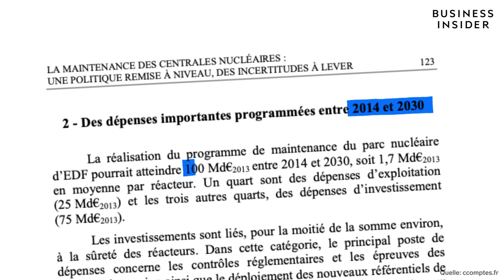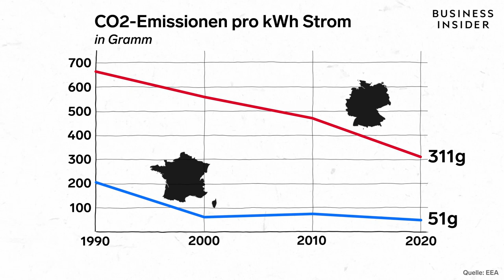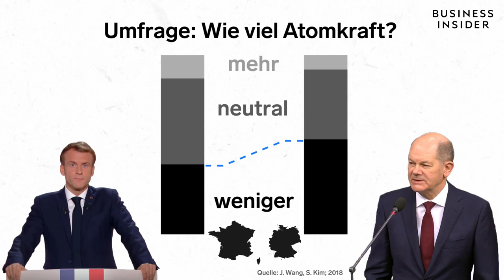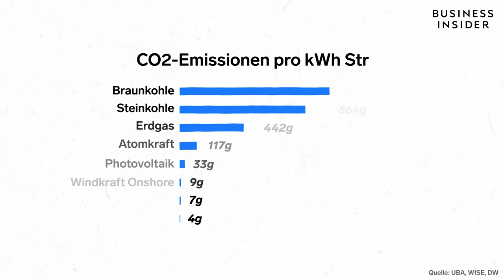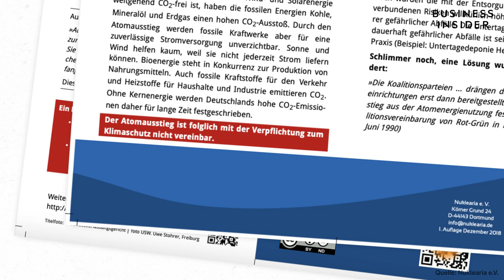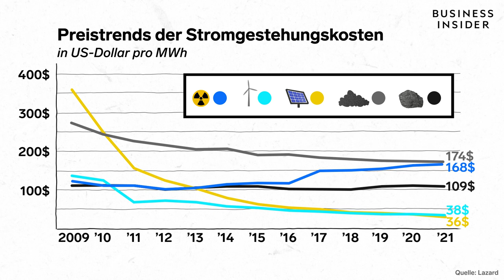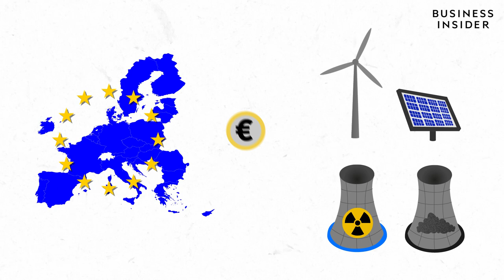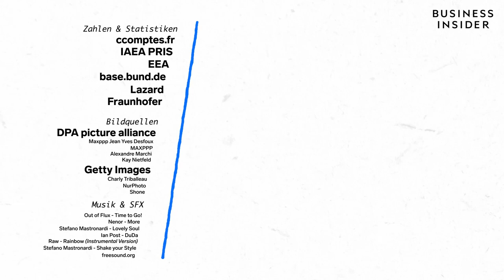Atomkraft: So nachhaltig ist die Kernenergie wirklich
Friedrich Merz ist bekennender Atomkraft-Fan. Doch seine Argumente sind nicht schlüssig. Lest hier, warum (BI+)

Über Atomkraft in Europa wird derzeit gestritten. Die EU-Kommission deklariert die Atomenergie in ihrem Vorschlag einer neuen Taxonomie als grüne Technologie und nachhaltige Form der Stromerzeugung. Deshalb könnten europäische Gelder, die für nachhaltige Investitionen bestimmt sind, zukünftig auch in Atomkraft fließen.
Frankreichs Präsident Emmanuel Macron begrüßt das. Er bezeichnet die nukleare Energie als "Glücksfall" in Sachen Klimarettung. Denn Strom aus Atomkraft ist weitgehend klimaneutral. Dass Atomkraft grün sein soll, kommt der französischen Regierung also sehr gelegen. Das Land ist auf Investitionen in Milliardenhöhe angewiesen, um die teure Kernenergie zu modernisieren und neue Atomkraftwerke zu bauen.
In Deutschland sieht man die Atomkraft kritischer. Die Bundesregierung um Kanzler Olaf Scholz positioniert sich klar gegen Kernenergie als nachhaltige Technologie. Sie sei gefährlich und auch nicht wirtschaftlich sinnvoll.
Ist Atomenergie also wirklich nachhaltig?